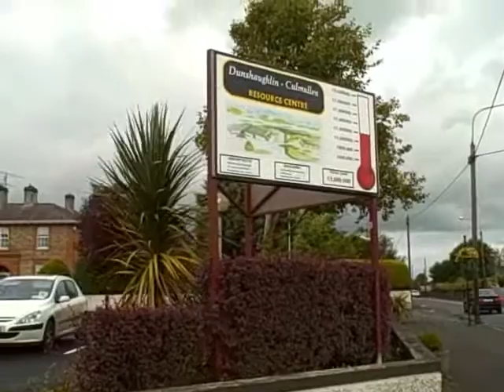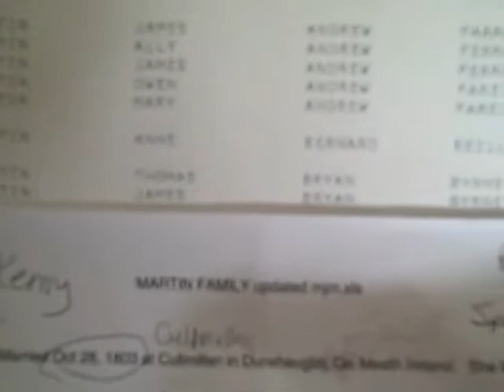Dunshauglin Co Meath Plunkett - Martin Geneology